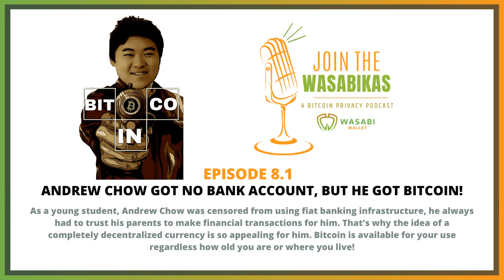8.1 Andrew got no bank account, but he got bitcoin! || Andrew Chow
As a young student, Andrew Chow was censored from using fiat banking infrastructure, he always had to trust his parents to make financial transactions for him. That’s why the idea of a completely decentralized currency is so appealing for him. Bitcoin is available for your use regardless how old you are or where you live!